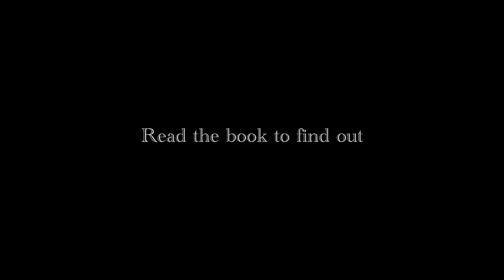Fiery Four Dragonia | Shrawan N | I Am An Author | Budding Author Program | iamanauthor.co.in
Four kids find a bottle washed ashore
Find a secret message
The Secret Entrance opens again, after four years, in
the Bialowieza Forest, on 20th May 2022
An adventure begins into the Black Hole
Into a land of magical creatures and dragons
What's this magical place?
Find how they saved Dragonia

𝗔𝘀𝗽𝗶𝗿𝗲 𝘁𝗼 𝗯𝗲 𝗮𝗻 𝗮𝘂𝘁𝗵𝗼𝗿. 𝗛𝗼𝘄 𝘀𝗶𝗺𝗽𝗹𝗲 𝗶𝘀 𝗶𝘁 𝘁𝗼 𝗽𝘂𝗯𝗹𝗶𝘀𝗵 𝘆𝗼𝘂𝗿 𝗯𝗼𝗼𝗸 - 𝗛𝗼𝘄 𝘁𝗼 𝗣𝘂𝗯𝗹𝗶𝘀𝗵
𝗕𝗿𝗼𝘄𝘀𝗲 𝘆𝗼𝘂𝗿 𝗽𝗶𝗰𝗸 𝗮𝘁 𝘆𝗼𝘂𝗿 𝗰𝗼𝗺𝗳𝗼𝗿𝘁, 𝗶𝘁'𝘀 𝗵𝗮𝗿𝗱 𝘁𝗼 𝘀𝗮𝘆 𝗡𝗢

Credits:
STORROR BEST OF Parkour POV Worldwide
mixkit.co.in
DaVinci Resolve trailer